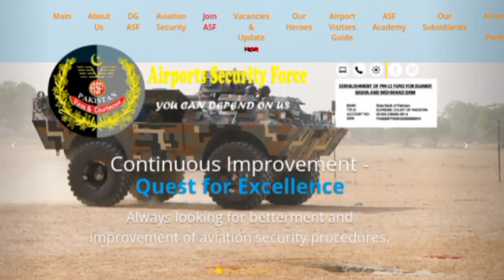How To Download ASF Physical Test Slips 2022 ll ASF Physical Test Slips 2022 ll Jobs Information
asf written test for asi,
asf written test date 2021,
asf written test paper 2022,
asf written test mcqs,
asf inspector written test date 2021